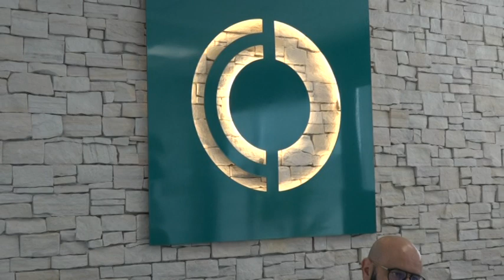Ascó Notícies: Reunió d’Òptim Studio i l’Associació La Carinyena, premi 1a Beca d’Emprenedoria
2/11/2023.- Aquests dies s’ha celebrat una reunió inicial entre l'empresa asconenca Òptim Studio, i l'associació La Carinyena de Falset, marcant un punt de partida significatiu en la seva col·laboració després que La Carinyena fos seleccionada com a guanyadora de la Primera Beca d'Emprenedoria, gràcies al projecte d’un festival de jocs tradicional inclusiu.

L'Associació La Carinyena va presentar un projecte innovador per a la creació d'un festival de jocs tradicionals inclusiu a Falset i va ser premiada amb una subvenció de 1000 euros per fer realitat aquesta iniciativa. La Beca d'Emprenedoria d'Optim Studio proporciona finançament a través dels serveis que ofereix l'empresa per impulsar el projecte.